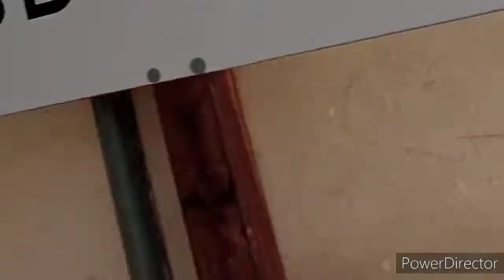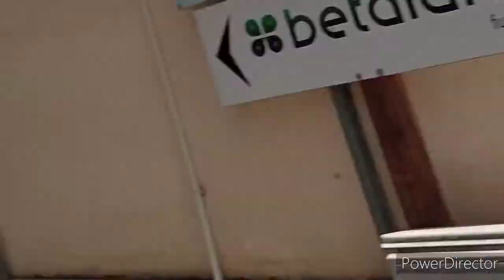[SIMULAZIONE] VVF con dispositivi luminosi attivi e passaggio Polizia e Carabinieri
Allestimenti
AIB: ARIS
APS: BAI
AUTOSCALA: MAGIRUS